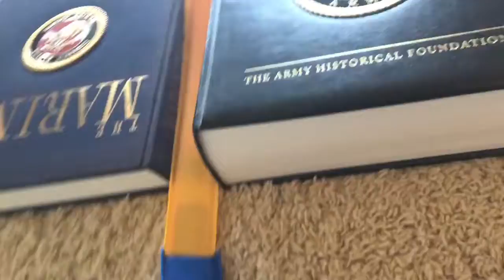Mountain Race II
The boys made a movie with Hot Wheels.